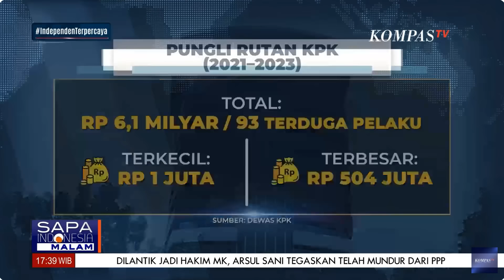Skandal Pungli di Rutan KPK: 93 Pegawai Disidang Etik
JAKARTA, KOMPAS.TV - Dewan Pengawas KPK, kembali melanjutkan sidang etik terhadap sejumlah pegawai KPK, yang diduga melakukan praktik pungutan liar di Rutan KPK.

Sidang etik hari (18/01/2024) ini menghadirkan 20 pegawai KPK, yang akan kembali menyampaikan keterangan maupun kronologi perbuatan.

Dalam sidang perdana Rabu (10/01/2024) kemarin, dewas menyebut belum ada bantahan yang disampaikan para terlapor.

Seluruhnya mengakui tindakan yang dilakukan, maupun kejadian bagi-bagi uang dari pungli.

Baca Juga Bawaslu Minta KPU Buka Akses Terkait Laporan Dana Kampanye Pemilu 2024 di